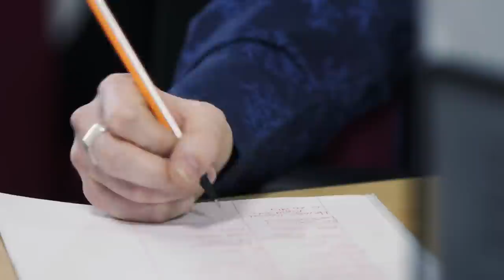Benenden's discretionary healthcare services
At Benenden our offer to you is simple; the opportunity to request excellent discretionary healthcare services for only £8.71* per person, per month.

Information contained within this video (e.g. job titles and trading styles) correct at time of production.

*Please note, the price of membership will increase by 39p to £9.10 a month from 1st April 2017, to help with rising healthcare costs and the extra demand on our services.